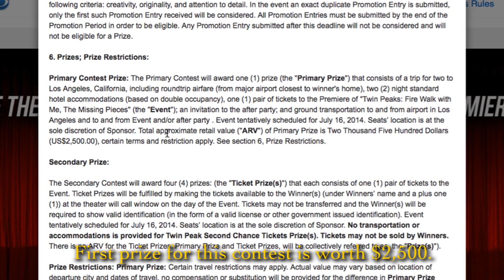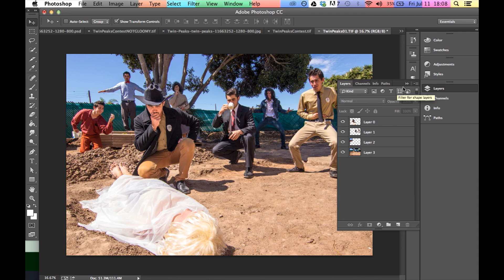Sketchers Ep. 2 - "Missing Pieces"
After crashing into an elderly woman in a Trikke accident, which put Brandon and Matt into a $2,000 debt, they decide to enter a contest with hopes of winning the grand prize...but things take a turn for the worst?

If you missed the first episode of Sketchers, check it out right here!